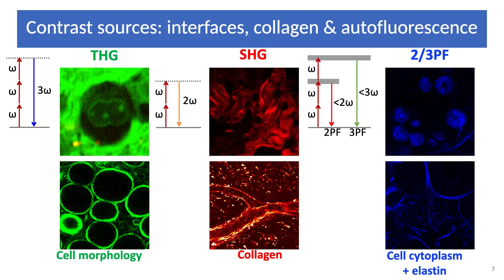Levend weefsel bekijken met een lichtpen | Marloes Groot | Imaging Center